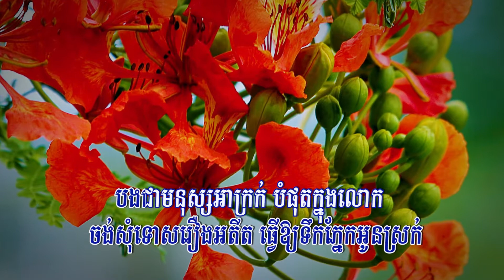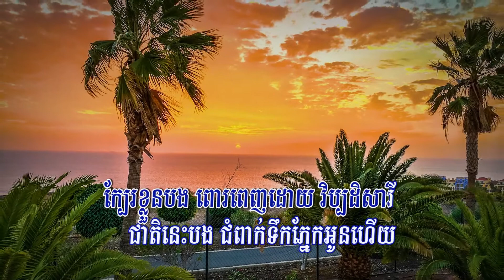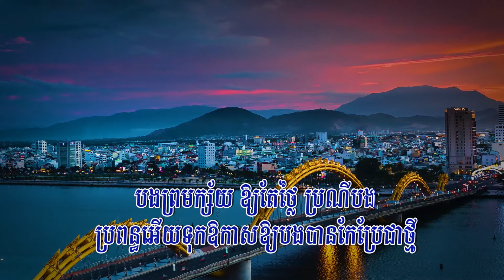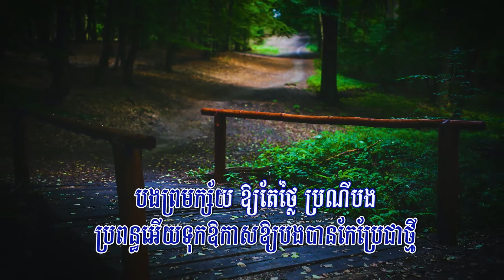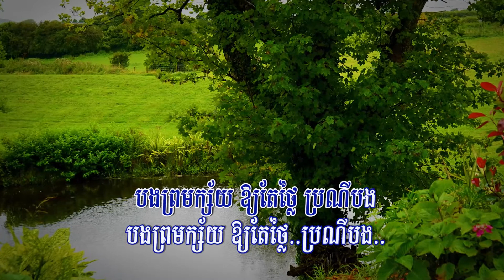ជាតិនេះជំពាក់ទឹកភ្នែកអូន (អនុស្សាវរីយ៍), ភ្លេងសុទ្ធ, Lyrics Karaoke, New Song 2020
Title: ជាតិនេះជំពាក់ទឹកភ្នែកអូន
Singer: អនុស្សាវរីយ៍
My Channel: Entertainment KH
ការពិតគេមិនល្អផង, ស្រលាញ់បងបែបខ្សែលើ, ទើបដឹងថាខ្លួនភ្លើ, មិនដឹងមុខក្រោយ, ចង់ឱ្យអូនលើកលែងទោស, ពេលនេះបងគ្មានអ្វីឡើយ, ក្បែរខ្លួនបង, ពោរពេញដោយ, វិប្បដិសារី, ស្នេហាមេឃនិងដី, ស្រណោះផ្កាគ, ដង្កូវ, ឃើញដំរីជុះ, ស្នេហាមេឃនិងដី,
ជាតិនេះបងជំពាក់ទឹកភ្នែកអូនហើយ, ចាំជាតិក្រោយ, បងសងអូនមួយគុណនឹងបី, ប្រពន្ធអើយ, ទុកឱកាសឱ្យបង, បងបានកែប្រែជាថ្មី, បងព្រមក្ស័យ, ឱ្យតែថ្លៃប្រណីបង,